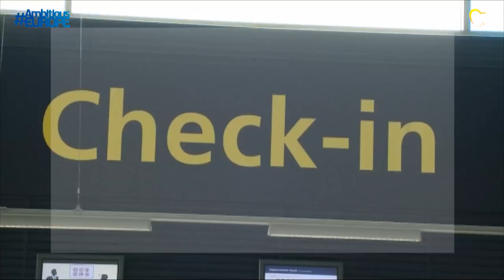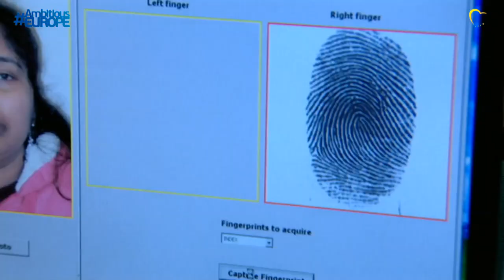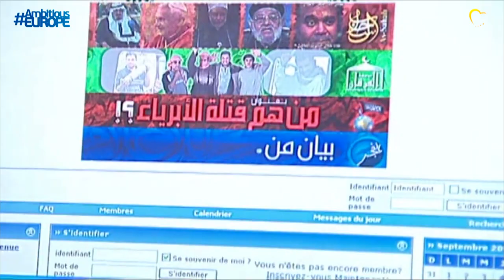Combating terrorism with sharper tools for law enforcement, combating extremism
The EPP Group has worked hard in the European Parliament to give law enforcement better tools to track down terror suspects and combat extremism. From airline passenger records to cutting financial ties between organised crime and terrorists, combating extremism on the internet and tracking ties with terror training and recruiting, the EPP Group has pushed through EU legislation to make Europe safer.